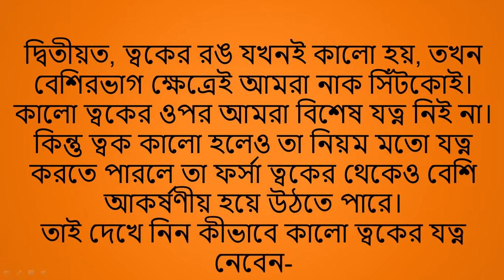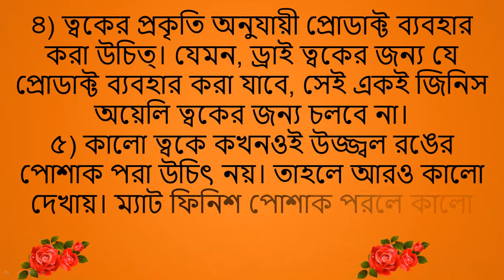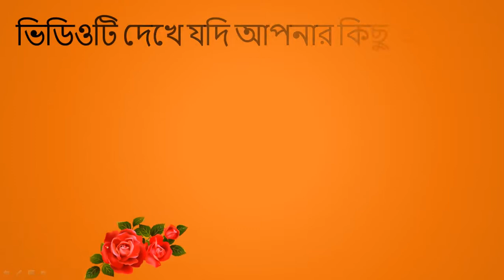কালো বা সেম বর্ণ ত্বকের উজ্জ্বলতা বৃদ্ধির উপায়